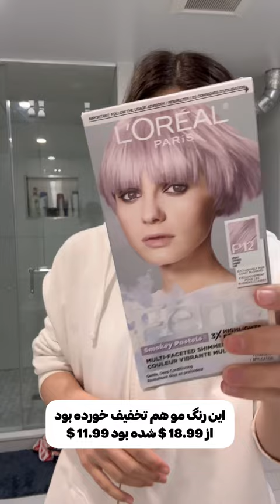مینی ولاگ:خودم برای اولین بار موهامو رنگ کردم